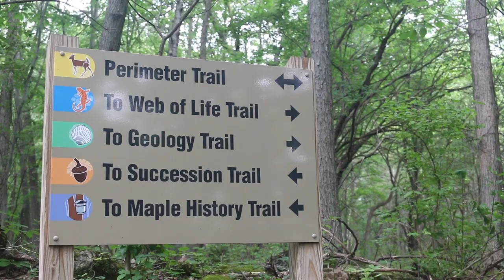What we love about Earth Camp at GCV&M!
With more than 600 acres for exploration and play, we are the perfect place for children who love having fun outdoors. Earth camp provides participants with positive experiences in nature that will last a lifetime. Campers gain valuable knowledge of the natural world through hands-on exploration of nature center habitats, including ponds, woodland and meadows. These week long adventures take place Monday through Friday with the first session beginning the week of July 9 and the last session beginning the week of August 13, 2018. Send your child into the wild during a full day adventure from 10:00 am to 4:00 pm. For younger campers, we also offer half day classes in the morning or afternoon.